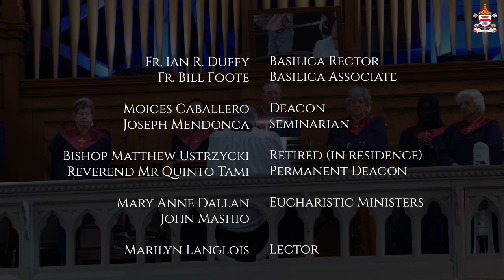23rd Sunday In ORDINARY TIME - September 8, 2024 - Basilica of Our Lady Immaculate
Today we celebrate the twenty third Sunday in Ordinary Time.

Fr. Ian Duffy   -  Celebrant/Homilist
Moices Caballero   -  Deacon
Mary Anne Dallan   -  Eucharistic Minister
John Mashio   -  Eucharistic Minister
Tyler Lipke   -  Lector
Betty Foster   -  Cantor
Basilica Choir
Joe Carere   -  Organist & Choirmaster